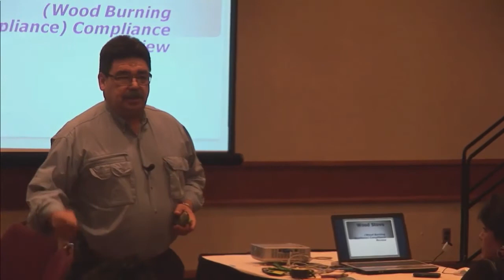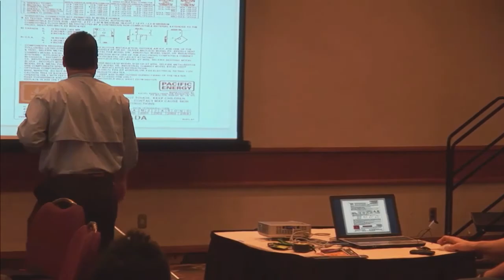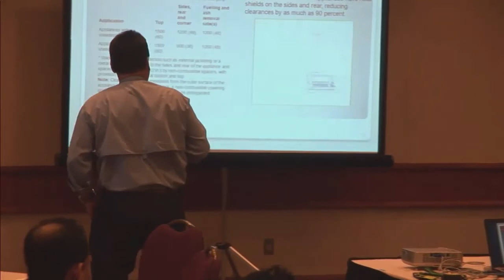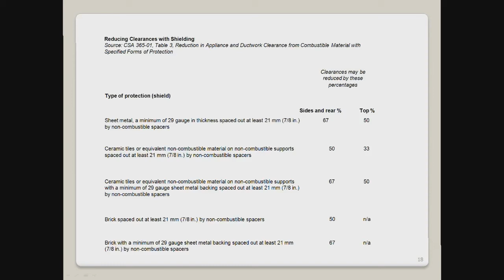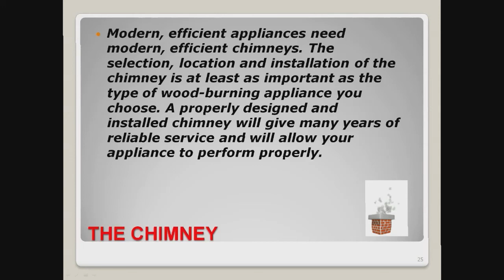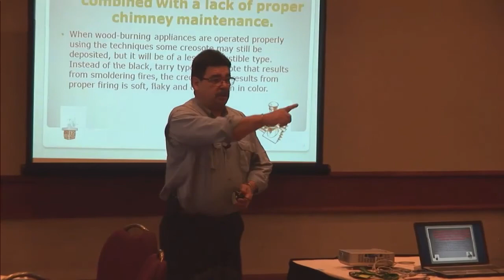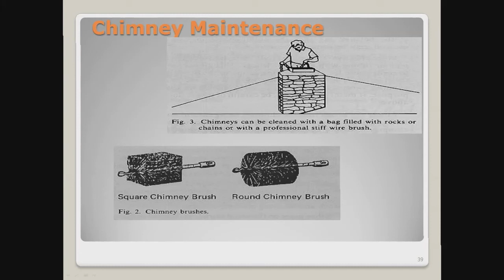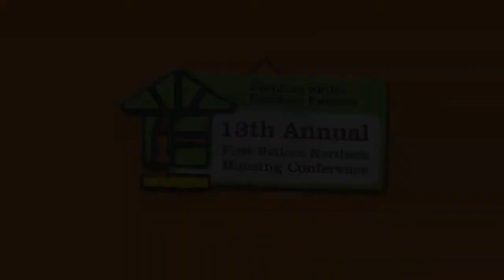NHC 2015 - Wood Burning Appliances and Associate Vent Components - CAN/CSA B365 Code Compliance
Presented by: Larry Laviolette, Windigo